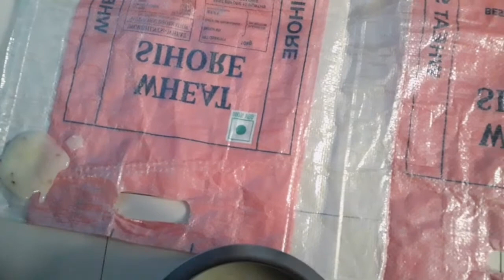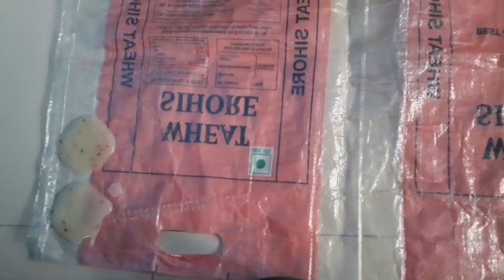रव्याचे पळीपापड/साल पापड्या | Sooji ke papad in traditional way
Today's recipe is crispy Sooji ke papad/रव्याचे पळीपापड/रव्याचे साल पापड्या in traditional way, which are easy to make and can be achieved without any cracks.
INGREDIENTS:-
Sooji/रवा : half kg
Sabu powder/साबुदाणा पीठ : 2Tsp
Alum powder/पापड खार/फिटकरी & Salt/मीठ : in 1:1 ratio
Jeera/जिरं
Sesame seeds/तीळ
Water
Oil
Any queries? let us know them in comment section.